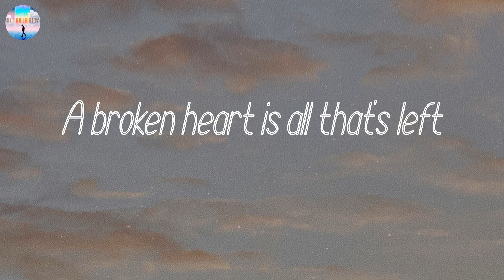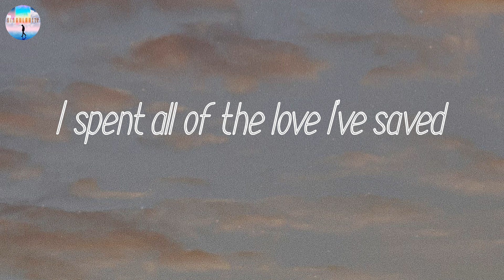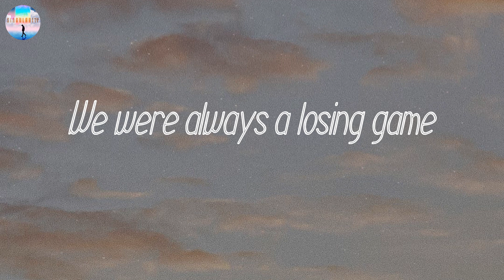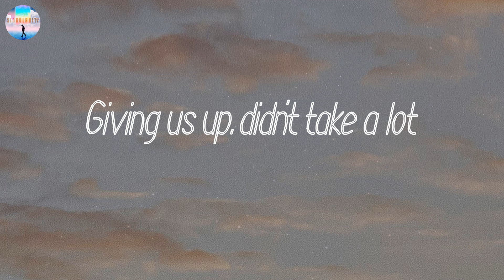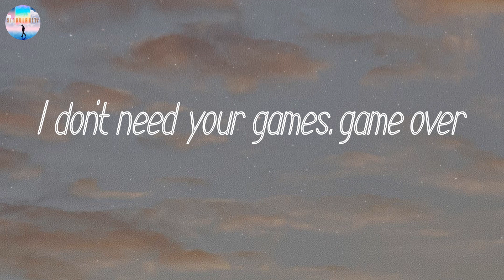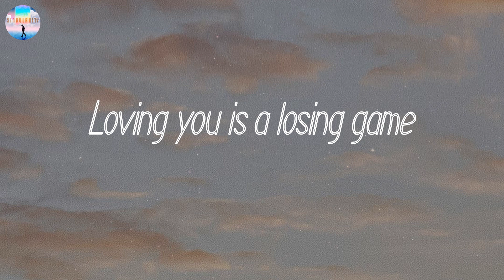𝘈𝘳𝘤𝘢𝘥𝘦 - 𝘋𝘶𝘯𝘤𝘢𝘯 𝘓𝘢𝘶𝘳𝘦𝘯𝘤𝘦 (𝘓𝘺𝘳𝘪𝘤𝘴)